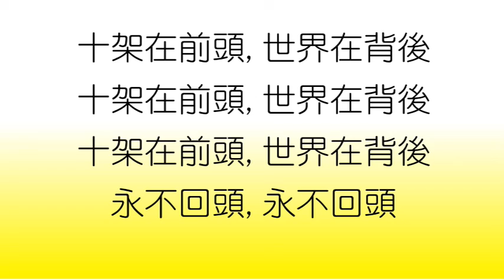2019 0702 † 每日靈修親近主 活在基督裡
♡詩篇79:1-8
♡箴言22:28
♡馬可福音11:27-33